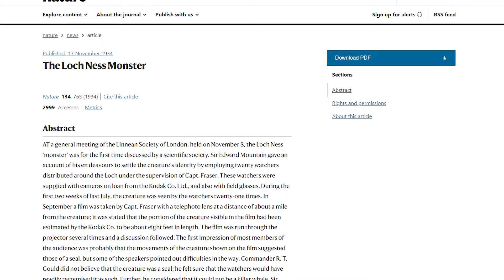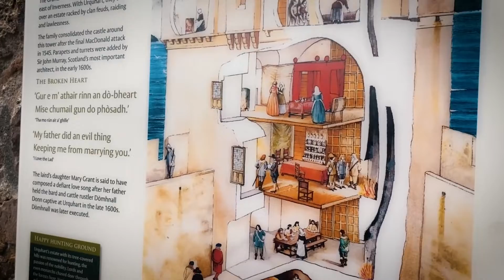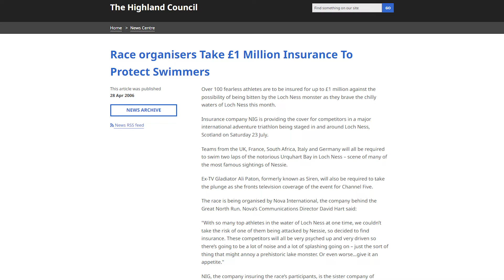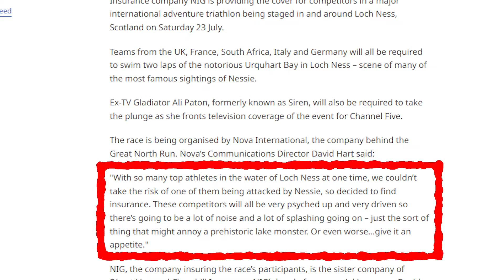The search for the Lochness Monster | Episode 7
In this travel vlog
we search for the lochness monster

Drones:
Mavic Air 2 (get the Fly More Combo)

Backpack:
Travel pack to hold all my gear
LowePro

Filming Video Equipment:
Osmo Pocket for motion lapses

iPhone 11 Pro 512GB storage

Editing:
LumaFusion App

If you like this video, be sure to check out these videos as well

Video 1:Link 1

Video 2:
Link 2

Video 3:
Link 3

Hi, I'm Dustin! I am a lawyer by day and a travel blogger by night, weekend, and every other time!

I became a travel blogger to let you know about my travels and sharing my travel tips. I want to help you know where to travel, find all the best travel hotspots, and how to travel so you maximize your traveling experience!

In this travel vlog, I want to be your honest travel guide by sharing my travel destinations, sharing the top countries to visit, best holiday travel spots, and the travel costs.

Traveling can be an awakening and I want to give you some travel inspiration so you get out there and see the world!

I run my own law firm while traveling the world! In this travel vlog, my goal is to provide you awesome travel tips so you know how to travel best to many of the travel destinations we have already been to. Whether you to travel the USA, travel Europe, travel Africa, or travel Asia, we have been there!

I always loved traveling which is why I decided to become a travel blogger and what better way than to be a travel blogger on YouTube!  So get packing, even if that means your travel drone, and follow along with these awesome travel tips!